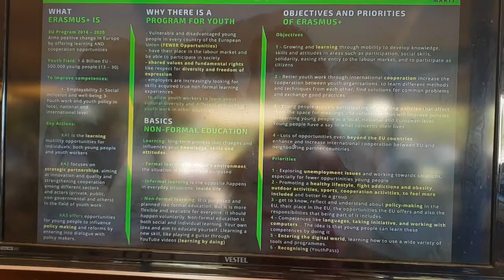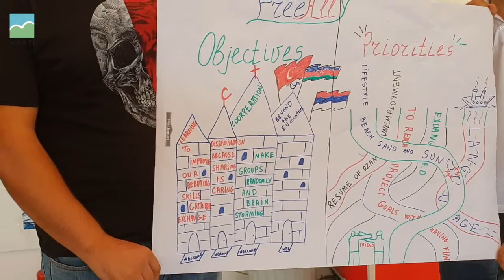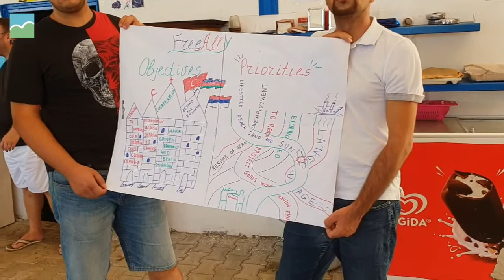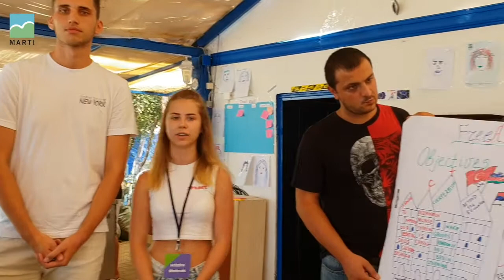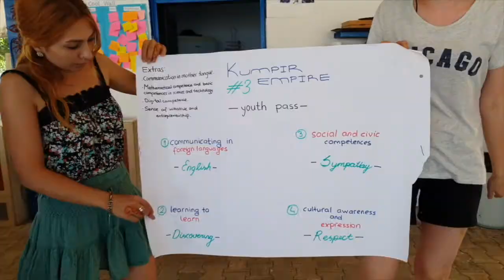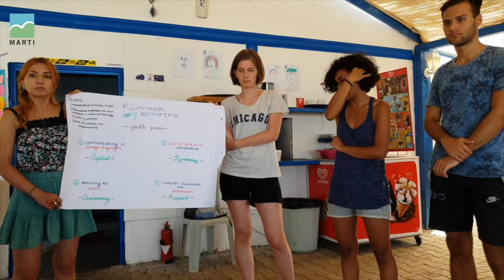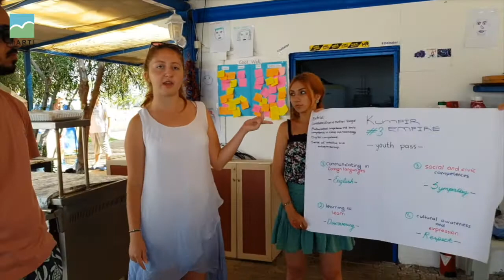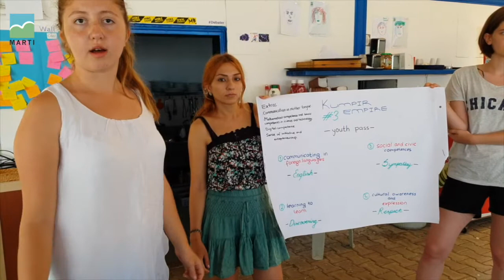EU Project For EU Youth – Erasmus+ YouthPass - EU Youth Program